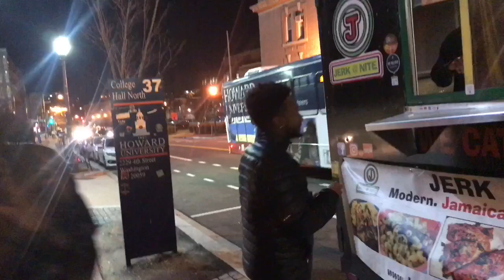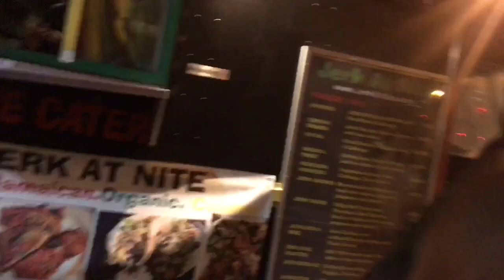Random Vlog; Skating & Eating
This video is a random vlog of my day on 2/12/18. I was hanging out with my bro’s @SeaneryMartin & @PocketsPregnant

The song playing during the car ride is “Choosing” by Saafy Feat. King Paul & Gidewon